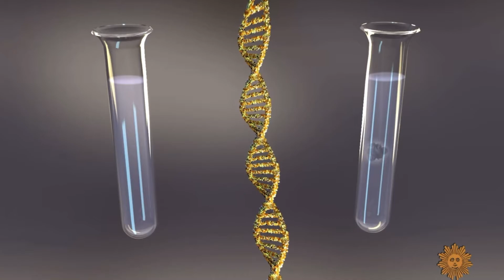Thursday Think Tank - Red day psychology, Right side of history + 3 STOCKS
Quick look into my mindset on down days and some opinions on current market trends.

Join Robinhood with my link and we'll both get a free stock 🤝

You must deposit $100 along with creating your account to receive free stock.